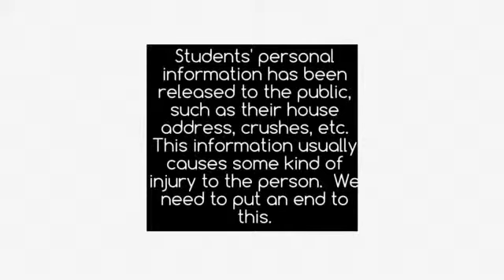Right To Privacy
Article 12 - The Universal Declaration of Human Rights
Created by Shiza Ghanchi and Henri Yoon for the "Everyone Has Rights Student PSA Contest" through RFK Human Rights Speak Truth to Power and the New York State United Teachers.